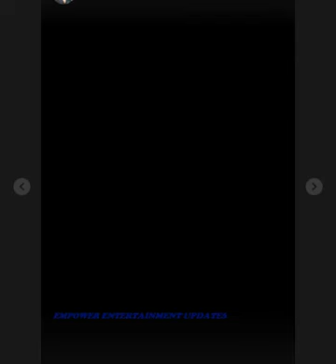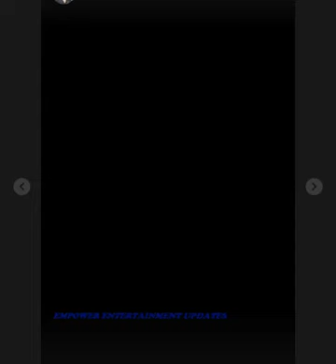SHANAIAGOMEZ MOM'S WEDDING WITH KDLEX & OTHER PBB HOUSEMATES @ SHANGRI-LA MACTAN, CEBU